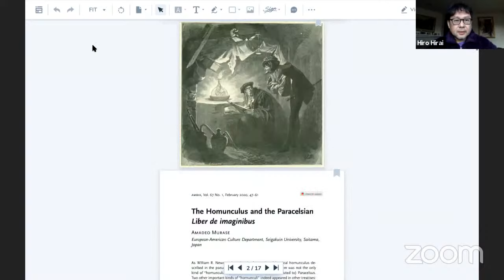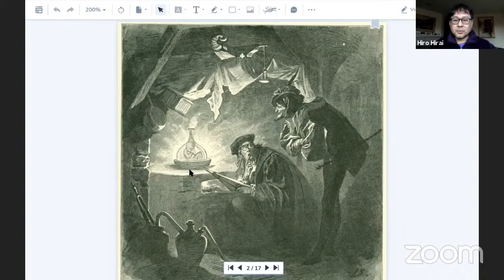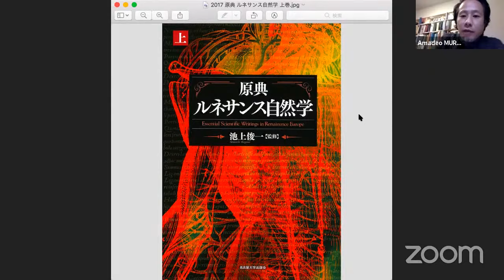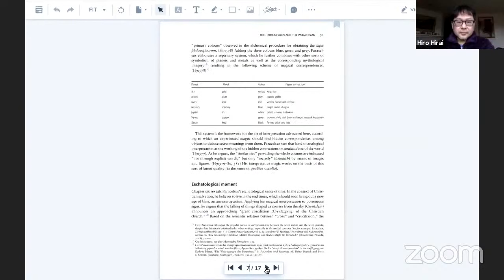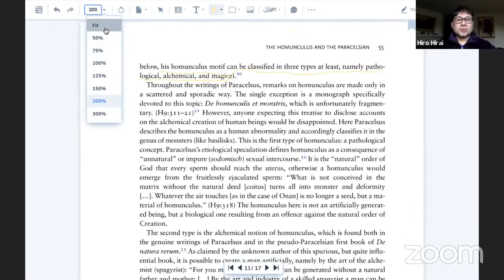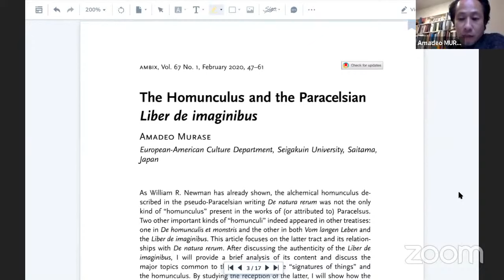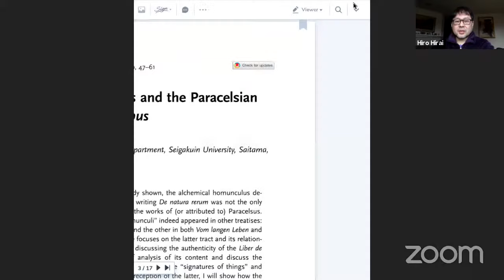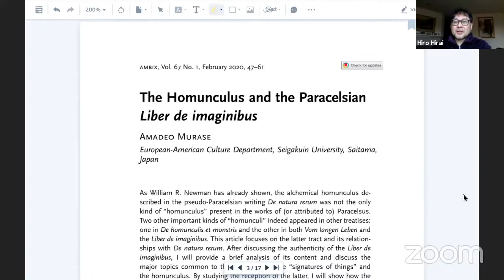【対談】アマデオ君が熱く語る「ホムンクルス」の正体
村瀬アマデオ君をゲストに迎えて、専門学術誌 Ambix の特集号「パラケルスス、偽作、そして金属変成」に収録された論文「ホムンクルスとパラケルススの『像について』」 Amadeo Murase, "The Homunculus and the Paracelsian Liber de imaginibus," Ambix 67 (2020), 47-61 の内容や背景をたっぷりと語っていただきました。

・ホムンクルス論文は、こちらから無料でダウンロード ›
・アマデオ君が翻訳した「像についての書」 Liber de imaginibus が収録された『原典 ルネサンス自然学』（名古屋大学出版会、2017年）は、こちら ›

・『ルネサンス・バロックのブックガイド』（工作舎）
・ プリンチーペ『錬金術の秘密』（勁草書房）
・『知のミクロコスモス』（中央公論新社）

・ 夢の饗宴『ダンテ、錬金術、カバラー文学における遍歴する知性』
・ 知の饗宴『ルネサンスから初期近代までのヨーロッパ思想の水脈』

BH の活動については、↓ 以下をご覧ください。

・ サポート会員↓になれば、とっておきの蔵出し動画も観られます：